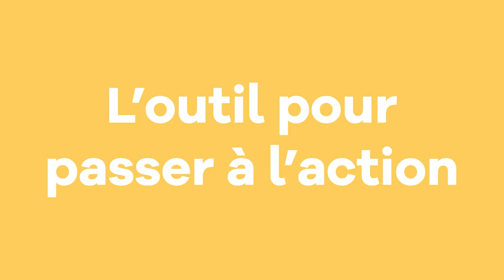Mão Boa en levée de fonds sur LITA.co !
Mão Boa est une plateforme de mobilisation, destinée aux collaborateurs et orientée vers une démarche de co-construction de la stratégie de Responsabilité Sociétale des Entreprises (RSE). Sa vision est de contribuer à une transformation pérenne et en profondeur des modèles, en faisant de la stratégie RSE une collaboration quotidienne entre les collaborateurs, les départements RSE et les dirigeants des entreprises. L’entreprise connaît depuis 2023 une très forte traction commerciale. Afin d'accélérer son développement, Mão Boa réalise une levée de fonds de 800 k€ en capital et sollicite les citoyens via LITA.co pour un montant de 300 k€.

Retrouvez toutes nos levées de fonds en cours sur notre site internet ⟶